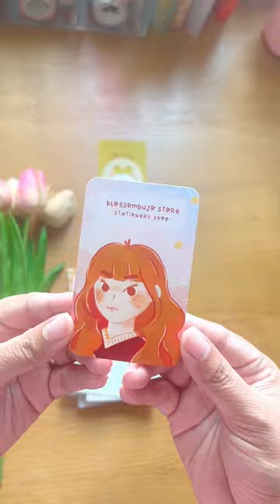stationery goodies from @BlossomBujo 🌱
This is a rep package from Nathalie of @BlossomBujo . Everything is gorgeous!! 😍 I’m in love!